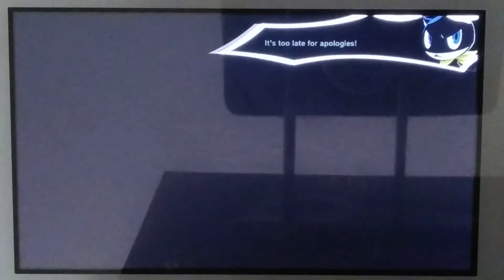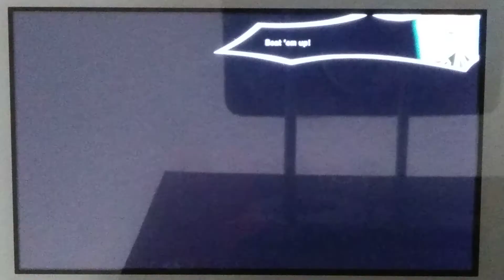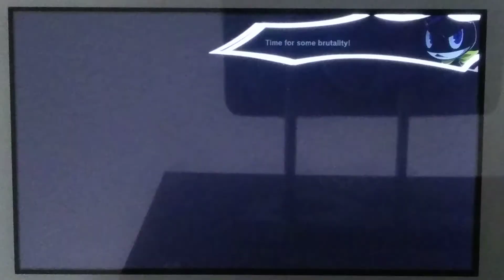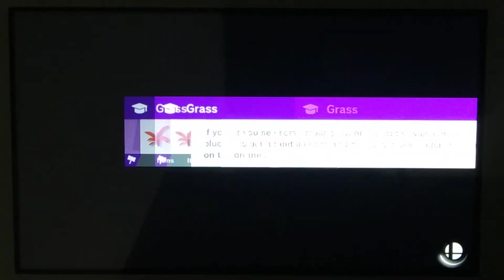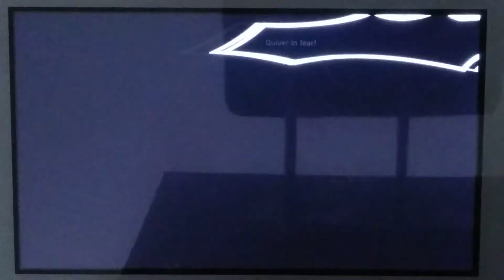A Dragon that Is Cold as Ice 🐉❄/Super Smash Bros Ultimate Gameplay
Time to FREEZE!! ❄❄❄

NOTE: Sorry again about the live stream today. My computer is CRAZY and I'm getting tired of it... 😿😓

Characters: @ Nintendo/ HAL Laboratory Inc./ Pokemon./ Creatures Inc./ GAME FREAK inc./ SHIGESATO ITOI/ APE Inc./ INTELLIGENCE SYSTEMS/ Konami Digital Entertainment/ SEGA/ CAPCOM CO..  LTD./ BANDAI NAMCO Entertainment Inc./ MONOLITHSOFT/ CAPCOM U.S.A.., INC./ SQUARE ENIX CO.. LTD./ ATLUS/ Microsoft/ SNK CORPORATIONS./ Mojang AB